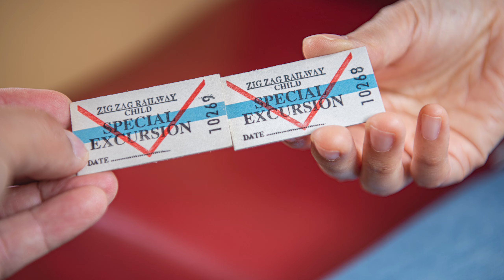Zig Zag Railway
호주 시드니에서 사진을 찍는 심작가입니다.
호주 여러 곳을 다니면서 좋은 장소, 힐링될 만한 곳을 찾아서 여행을 하고 있습니다.

시드니에서 서쪽으로 블루마운틴을 넘어가면 험한 산악지역 마지막에 지그재그로 된 폐쇠된 철길이 있습니다. 이 철길에는 100이 넘은 증기기관차를 운행하고 있는 곳이 있습니다. 아직도 석탄을 원료로 쓰면서 증기를 이용하여 운행하고 있는 기차여행을 할 수 있는 곳을 소개해 드립니다.